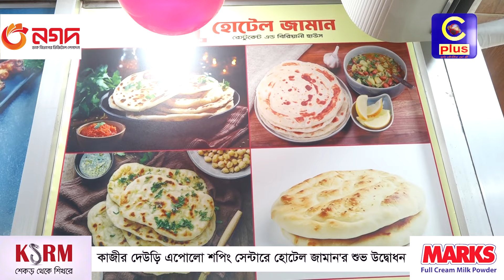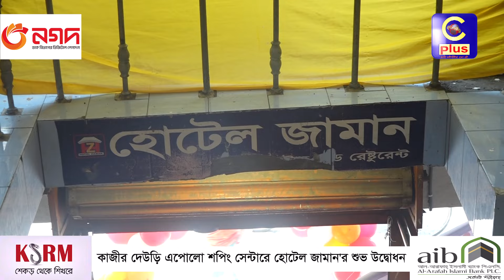কাজীর দেউড়ি এপোলো শপিং সেন্টারে হোটেল জামান'র শুভ উদ্বোধন | Cplus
কাজীর দেউড়ি এপোলো শপিং সেন্টারে হোটেল জামান'র শুভ উদ্বোধন

Slogan: আরাঁ চাটগাঁইয়া হতা হই
Country: Bangladesh
Language: Bengali।Chittagong Language
Broadcast area: Online